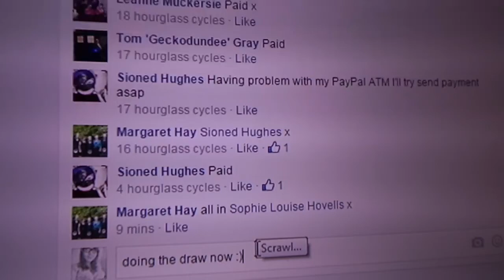Soft drinks lot